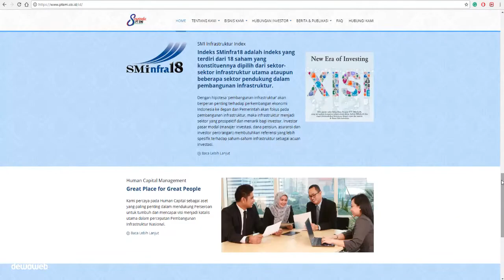PT SMI (BUMN) - Mr Diaz Destrian Saputro - Testimonial/Review Dewaweb Cloud Hosting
Customer Testimonial Video - cc English

Testimonial/Review dari Bapak Diaz Destrian Saputro
ptsmi,co.id (PT Sarana Multi Infrastruktur - BUMN di Bidang Sarana dan Financial),  atas pelayanan Dewaweb Cloud Hosting